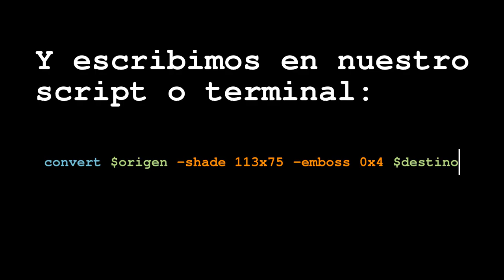Tutorial ImageMagick Chapa al acido con profundidad